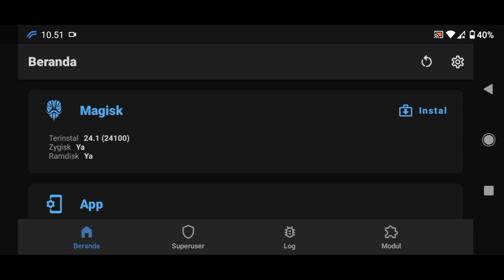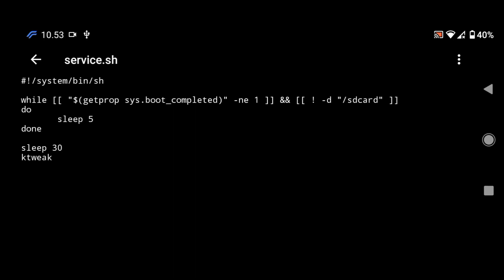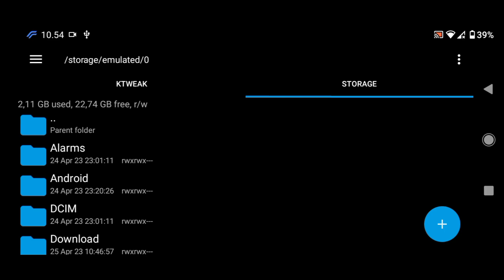MODUL MAGISK SAKTI KHUSUS CUSTOM ROM | KTWEAK BALANCE TO IMPROVE PEFORMANCE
-Q&A- Q : Device ? A : Alioth And RMX1941 Q : Nama Panggilan ? A : Mas Yanz
Thx For @tytydraco Moduls Magisk KTWEAK ↓ Dilarang Keras Reupload | copyright created by @Yanz_25